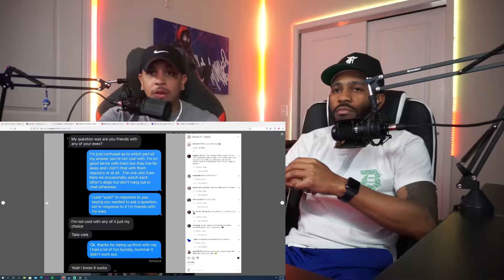The Simple Logic Podcast Clip - This Conversation Was Surprisingly Mature | Who Was in the Wrong?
I'm really shocked by the maturity in this text message. What boundaries do you set for a partner?